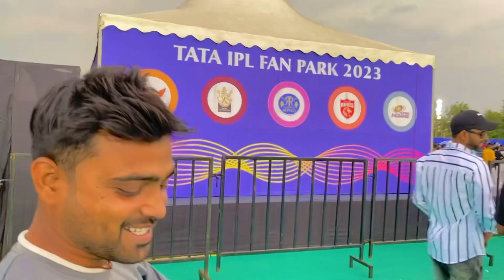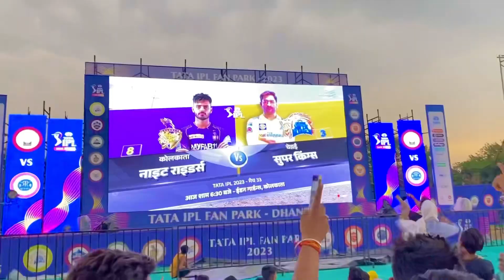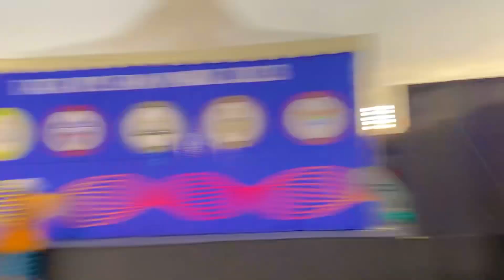TATA IPL FAN PARK - 2023 पहली बार | Dhanbad Jharkhand | CSK VS KKR Highlights